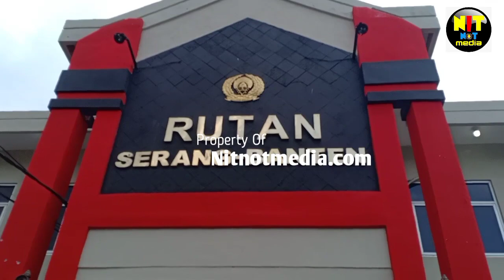DEMI KATA CINTA FITRI SALHUTERU JENGUK NIKITA MIRZANI DI RUTAN SERANG